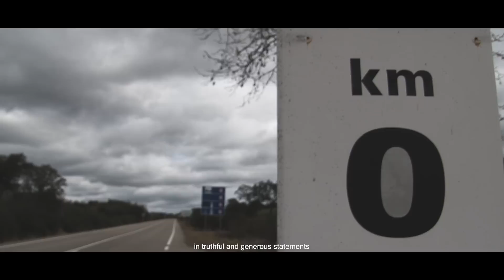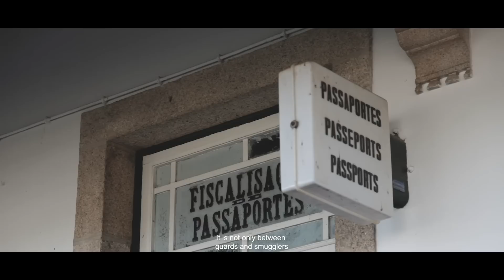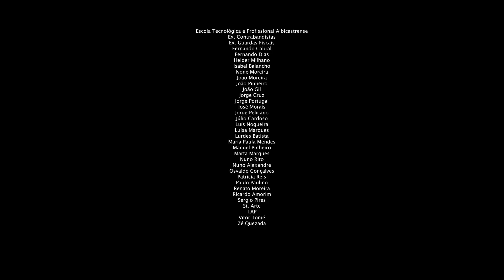EP 4 | Histórias do Contrabando | "Eu aprendi essas manhosices" | Alcoutim | Algarve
Ep4. “Eu aprendi essas manhosices”
ALCOUTIM| ALGARVE
António Melo - 1934 | 2018

“Ti Melo” para os amigos.
Foi a segunda pessoa que o projeto recolheu em Alcoutim. Em 2017 tivemos o prazer de estar cerca de 1 hora e meia com os equipamentos ligados a ouvir estórias das lides do Contrabando. Ti Melo “não teve outro refugio...não foi nenhum dia hà escola...”.
De forma tão sábia e genuína que lá no alto dos seus 82 anos a memória ainda recorda com um brilho nos olhos as “manhosices” que fizera para fugir à guarda.
“Aprendia com os mais velhos” dizia ele..."